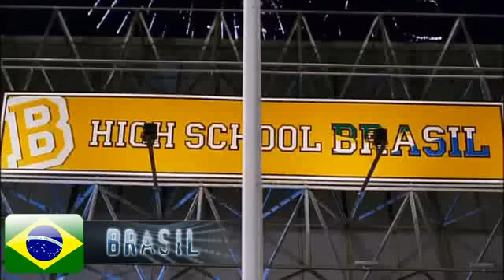FCOLAVO - Batalha das versões 2 - Atuar Cantar Dançar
Segunda batalha das versões de High School Musical na América do Sul, entr os países Brasil, México e Argentina. Música Atuar, Dançar, Cantar, cena final do filme HSM O Desafio.
Segunda Batalla de las versiones de High School Musical en América del Sur, entre Brasil, México y Argentina. Música Actuar, Bailar, Cantar, la escena final de la película HSM El Desafío.